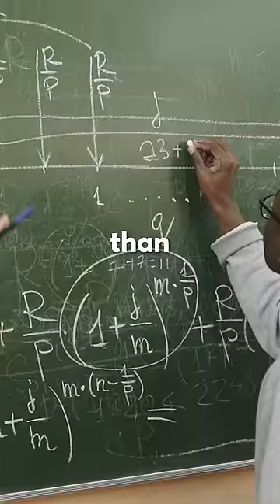the real reason why you're bad (or good) at math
hey it's me gabe (@gabesweats) from tiktok! in this video, i go over the real reason why you're bad (or good) at math